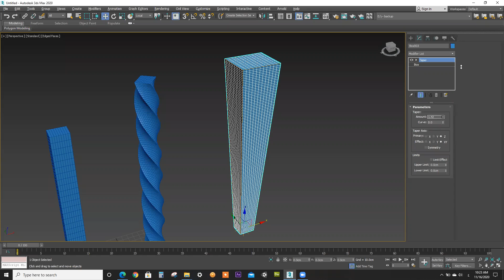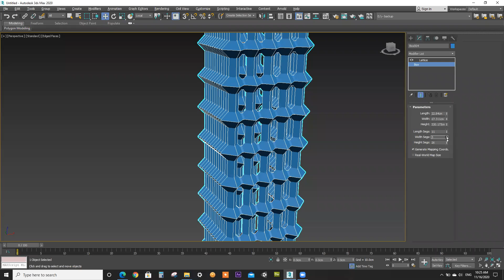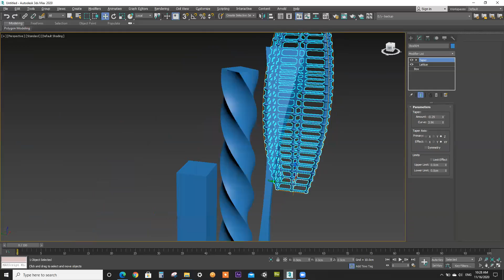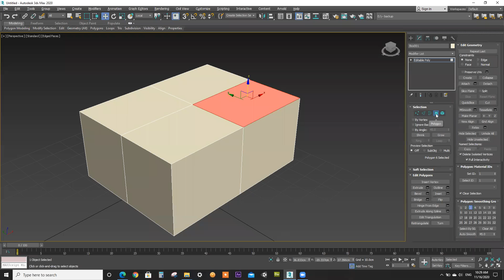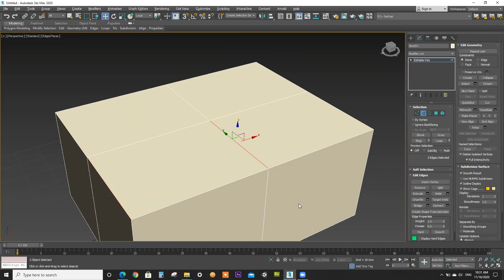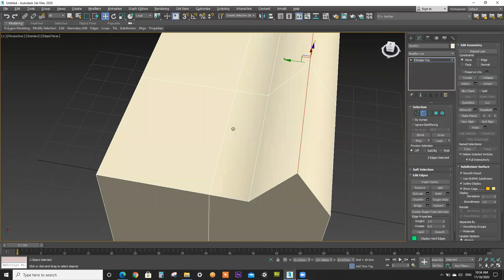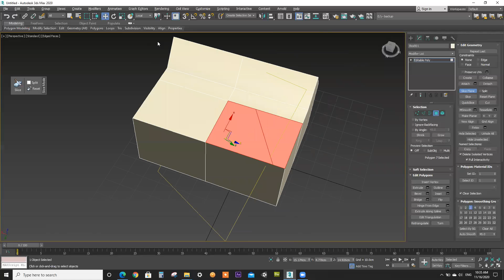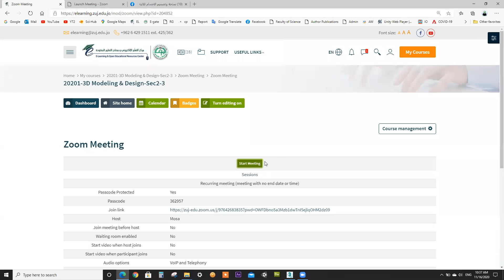3D Modeling & Design 2 Part 2 (16-11-2020)